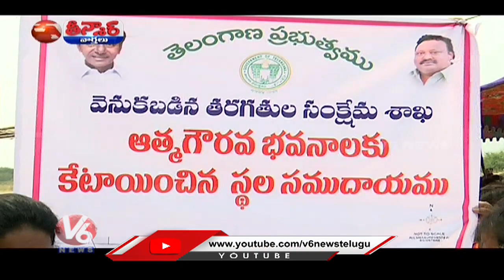High Court Gives Stay On Allotting Land To Kamma And Velama Community | V6 Teenmaar